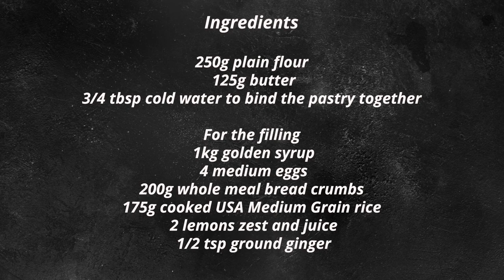Treacle and Lemon Tart with USA Medium Grain Rice